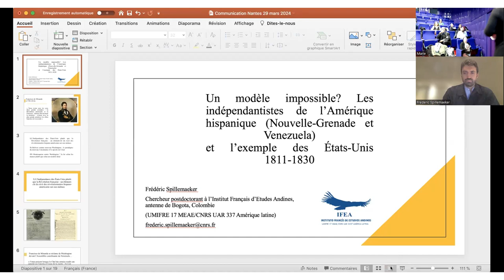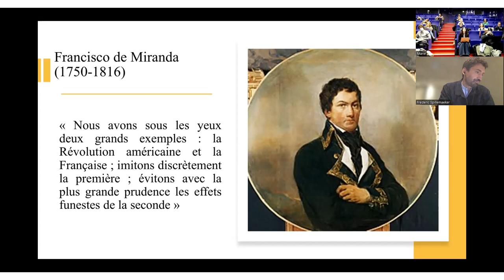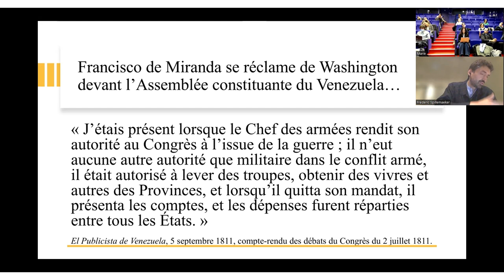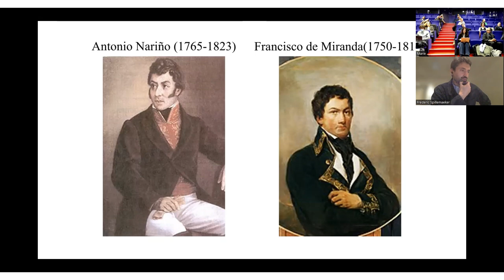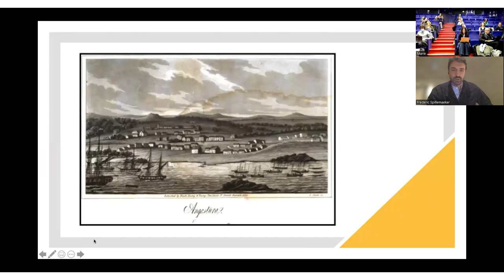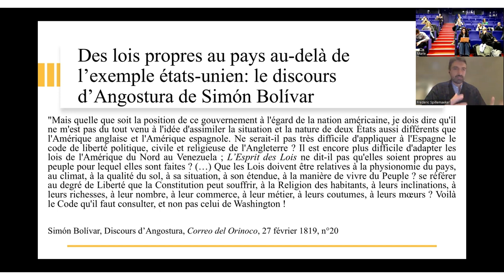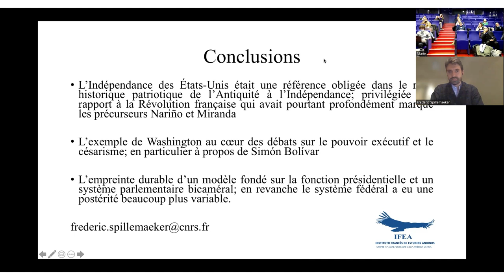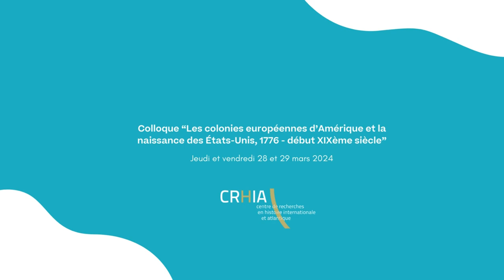10 - Frédéric Spillemaeker : « Inventer une nouvelle Amérique: réflexions sur les [...] »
Intervention de Frédéric Spillemaeker, chercheur postdoctorant à l'Institut français d'études andines et responsable de l'antenne de Bogota (Colombie).
Titre :  :  « Inventer une nouvelle Amérique: réflexions sur les États-Unis depuis l'indépendantisme hispano-américain (Nouvelle-Grenade et Venezuela, 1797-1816) »